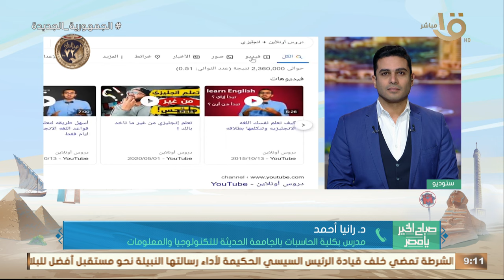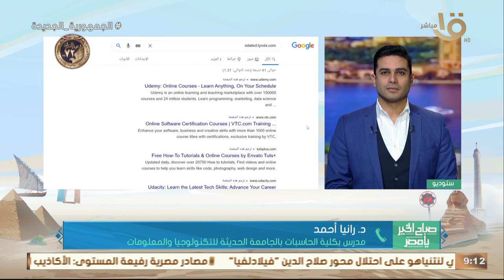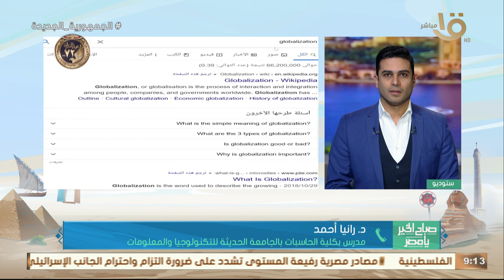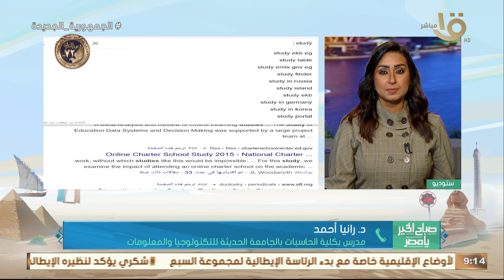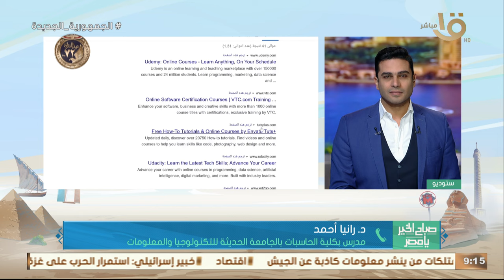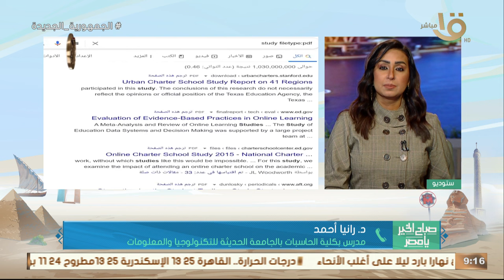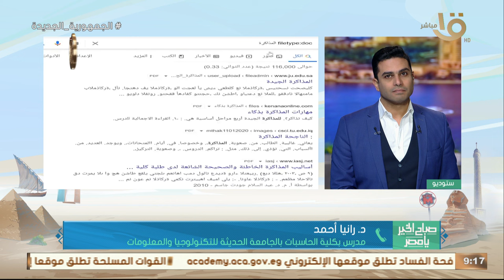جوجل يتراجع.. دراسة جديدة تفجر مفاجأة حول نتائج البحث د. رانيا أحمد تكشف أسباب هذا التراجع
صباح الخير يا مصر | جوجل يتراجع.. دراسة جديدة تفجر مفاجأة حول نتائج البحث د. رانيا أحمد تكشف أسباب هذا التراجع